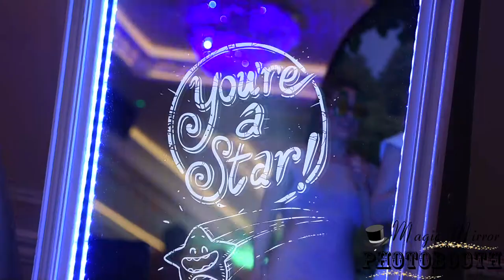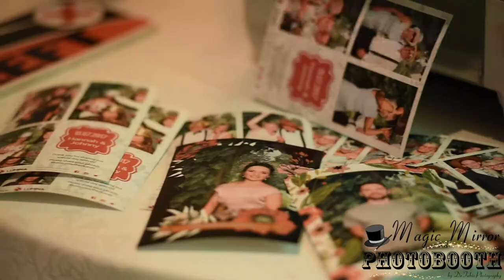Indianapolis Photo Booth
The Magic Mirror is the most amazing Indianapolis photo booth available.  As guests walk up to the full length mirror, they are greeted with colorful animations and voice prompts resulting in an interactive "selfie" experience.  You can rent the best photo booth in Indianapolis at;
The Magic Mirror
3901 Kessler Blvd N Drive
Indianapolis, IN 46228
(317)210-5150